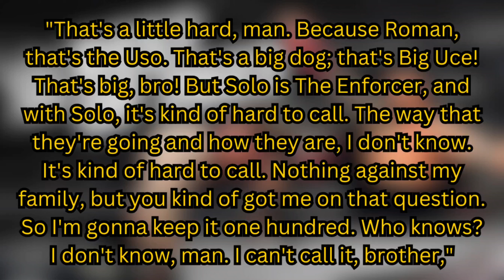This Former Champion To TURN FACE and Help Cody Rhodes Defeat Roman Reigns at WrestleMania 40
In a stunning turn of events, a former champion finds himself at a crossroads as he contemplates embracing the role of a hero for the very first time. With WrestleMania 40 looming large, all eyes are on Cody Rhodes as he faces the seemingly insurmountable challenge of dethroning the indomitable Roman Reigns. But could this unexpected ally be the key to victory?